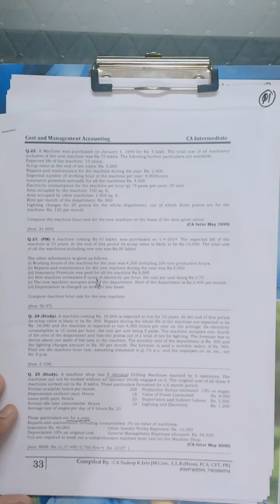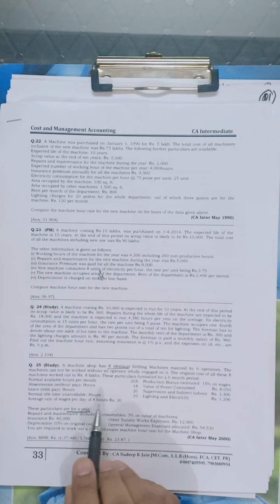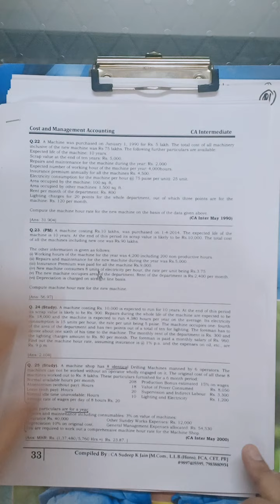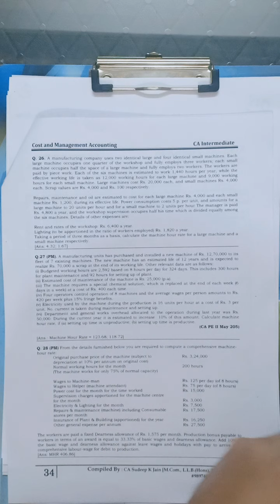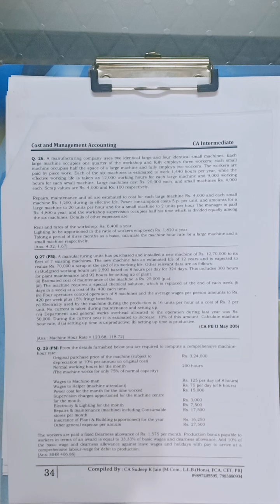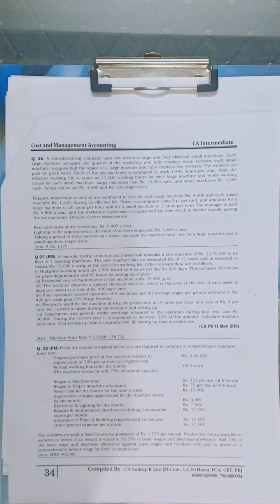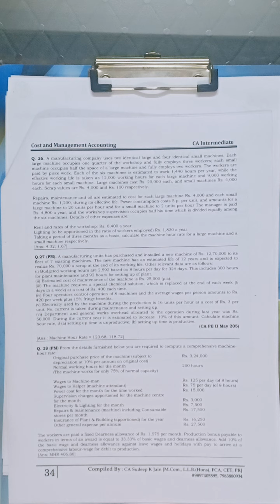Overhads q 25 & 26